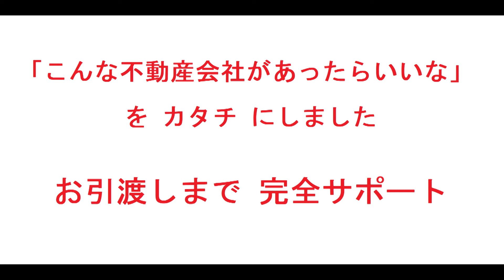ベルデフラッツ新北野公園前・中古マンション・リフォーム済み・仲介手数料無料・淀川区十三元今里1-8-3・200302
名称：ベルデフラッツ新北野公園前（リフォーム済みマンション）
所在地：淀川区十三元今里1-8-3